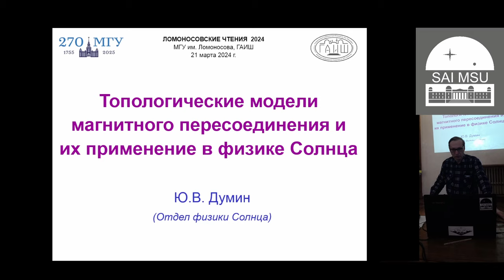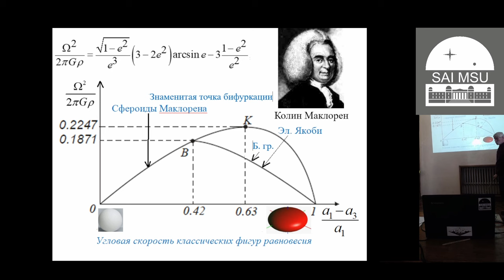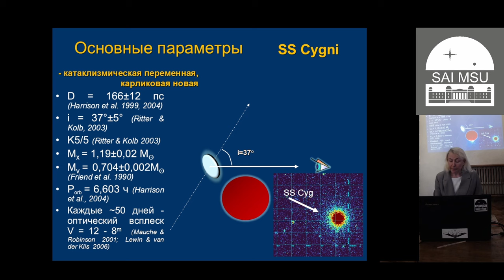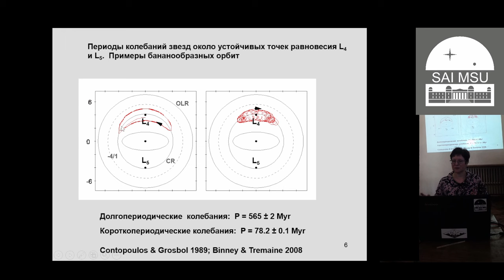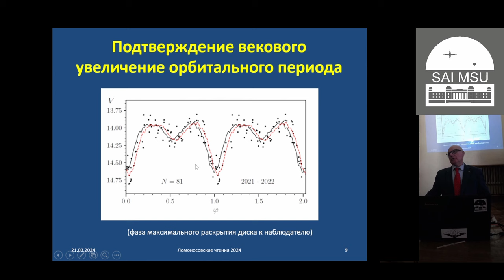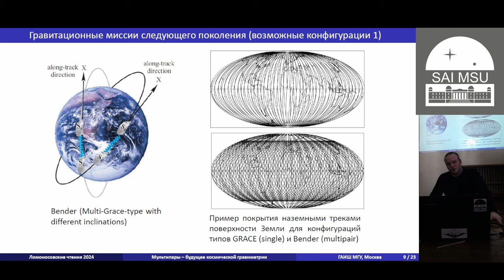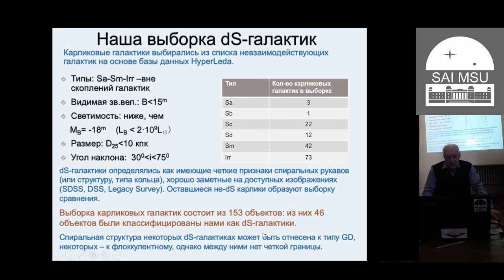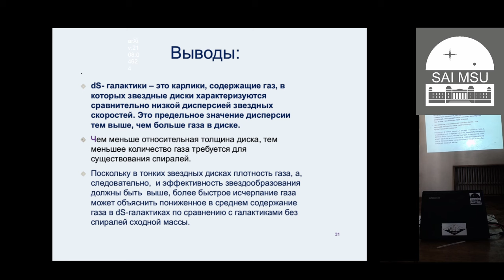Ломоносовские чтения 2024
21 марта, четверг, 10.00
ГАИШ, Конференц-зал

1. Топологические модели магнитного пересоединения и их применение в физике Солнца.
Доклад ст.науч.сотр. Думина Ю.В.

2. Новая формула для угловой скорости вращения фигур равновесия.
Доклад вед.науч.сотр. Кондратьева Б.П.

3. Как отличить нейтронную звезду от белого карлика по рентгеновским наблюдениям.
Доклад вед.науч.сотр. Сейфиной Е.В., Титарчука Л.Г. (АКЦ ФИАН).

4. Периодические изменения морфологии Галактических резонансных колец и возраст Галактического бара.
Доклад вед.науч.сотр. Мельник А.М., вед.инженера Подзолковой Е.Н., зав.отд. Дамбиса А.К.

21 марта, четверг, 14.00
ГАИШ, Конференц-зал

1. Открытие эволюционного увеличения орбитального периода и выяснение природы компактного объекта в галактическом микроквазаре SS433.
Доклад директора ГАИШ Постнова К.А., зав.отд. Черепащука А.М., зам. директора ГАИШ Белинского А.А., ст.науч.сотр. Додина А.В.

2. Мультипарные конфигурации спутников – будущее космической гравиметрии.
Доклад вед.программиста Филеткина А.И., зав.лаб. Милюкова В.К., вед.инженера Жамкова А.С., ст.науч.сотр. Аюкова С.В.

3. Какие карликовые галактики могут иметь спиральную структуру?
Доклад зав.отд. Засова А.В., науч.сотр. Зайцевой Н.А., Хоперскова А.В. (ВолГУ), Храпова С.С. (ВолГУ).